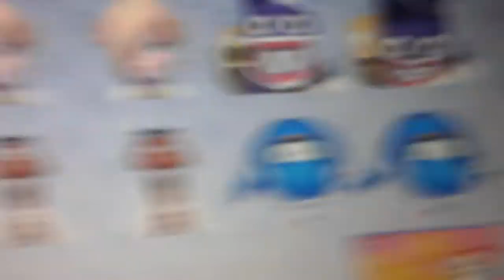two datamined characters